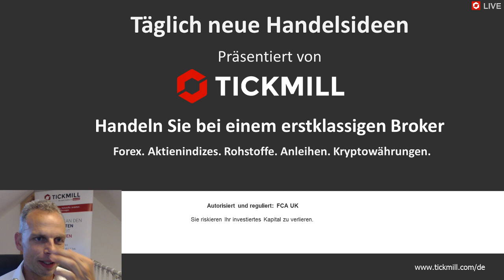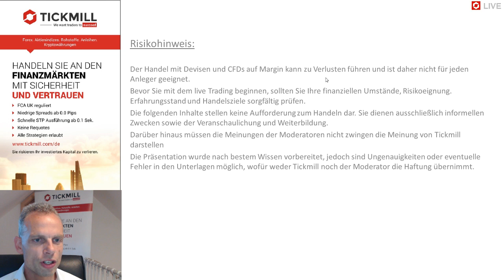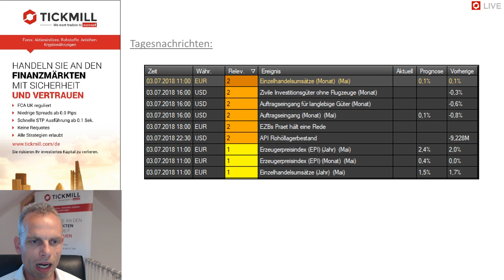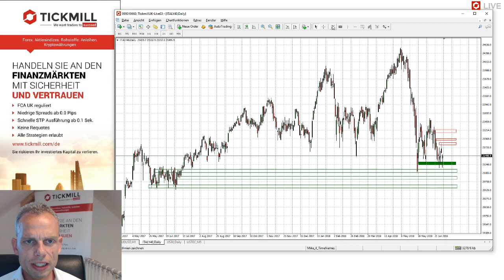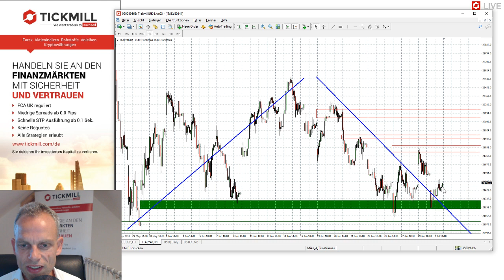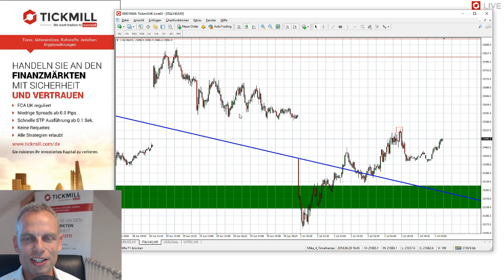Videobesprechung zu Tickmill's Handelsideen für den 03. Juli 2018 mit Mike Seidl